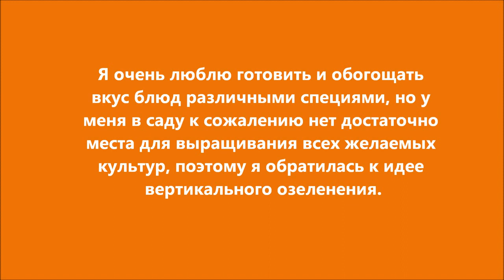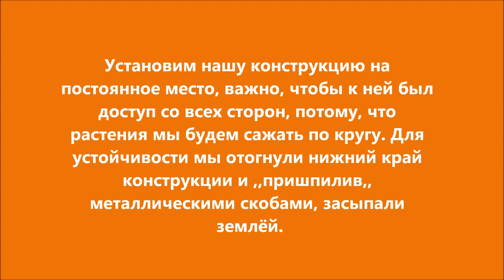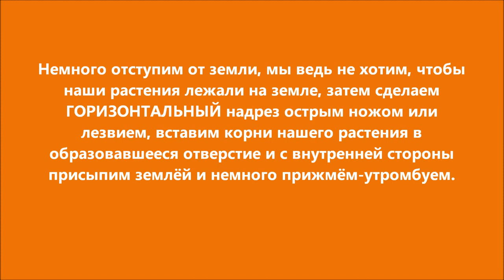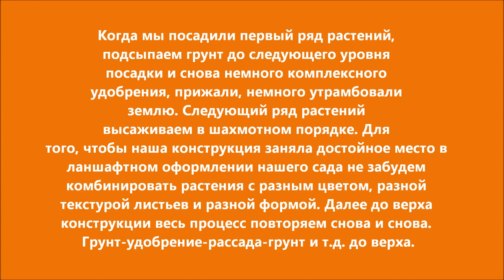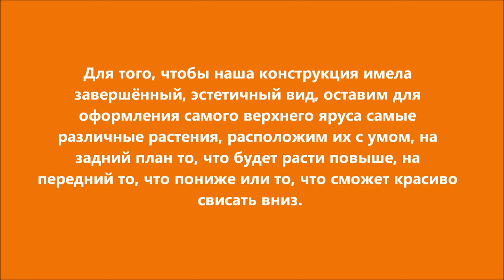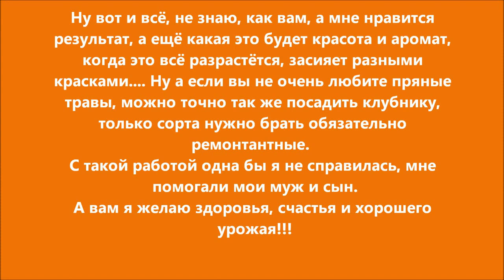Вертикальная грядка для пряных трав.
Ещё один пример вертикального озеленения. А главное, если в огороде у вас не достаточно места для выращивания пряных трав, вы спокойно можете уместить не один десяток растений всего на половине квадратного метра. И не только зелень, но и клубнику, цветы, да всё, что угодно.